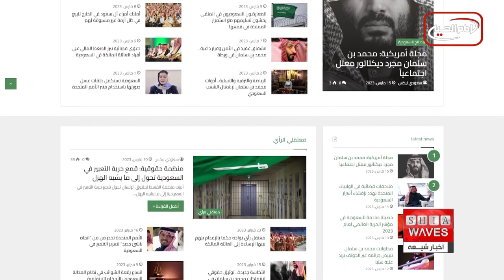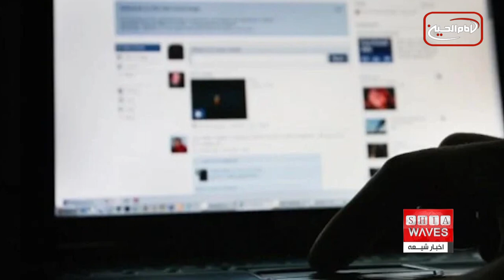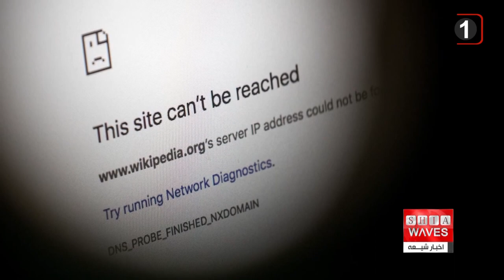فشارهای جدید حکومت سعودی علیه فعالان فضای مجازی،علی اکبری گزارش می دهد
حکومت سعودی با هدف ادامه حیات خود، همواره به سرکوب صداهای مخالفش می پردازد؛ چه این صدا در رسانه ها باشد و چه در فضای مجازی و حتی فضای حقیقی.
حالا اما یک رسانه عربستانی فاش کننده برخی اخبار محرمانه در عربستان، از اعمال جدید فشارها از سوی حکومت آل سعود علیه فعالان فضای مجازی در عربستان پرده برداشت.

وب سایت "سعودی لیکس" که به مخالفان حکومت سعودی تعلق دارد و گاهی به انتشار برخی اخبار محرمانه از درون خاندان آل سعود و حکومت حاکم در عربستان منتشر می کند، این بار از اعمال فشارهای جدید علیه فعالان فضای مجازی در این کشور پرده برداشت.
این وب سایت در مطلبی نوشت: هدف از اعمال این فشارهای جدید، کنترل هر چه بیشتر و زیر فشار قرار دادن صدای مخالفان حکومت سعودی و مدافعان آزادی بیان است.
"سعودی لیکس" در ادامه این مطلب نوشت: اما فشارهای جدید رنگ و بوی اقتصادی و تجاری به خود گرفته تا بر واقعیت امر سرپوش بگذارد. در واقع مقام های مسئول در عربستان به فعالان فضای مجازی دستور داده اند برای اینکه بتوانند به طور آزادانه به فعالیت خود ادامه بدهند، باید از طریق فضای مجازی درآمدزایی هم داشته باشند در غیر این صورت ادامه فعالیت آنان در این فضا ممنوع خواهد بود.
به اعتقاد کارشناسان مسائل سیاسی عربستان، آل سعود این قانون جدید را اعمال کرده تا بسیاری از فعالان فضای مجازی نتوانند به فعالیت ادامه دهند و ناگزیر به ترک این فضا کنند.
به نوشته وب سایت "سعودی لیکس" این قانون برای همه فعالان فضای مجازی بالای ۱۸ سال عربستان سعودی اعمال شده و محدود به یک شبکه اجتماعی خاص نیست بلکه همه فضای متنی، سمعی و بصری را شامل می شود.
صدور این قانون جدید با واکنش و اعتراض شدید کاربران و فعالان فضای مجازی مواجه شده و آن را اقدامی برای مقابله با آزادی بیان عنوان کرده اند.